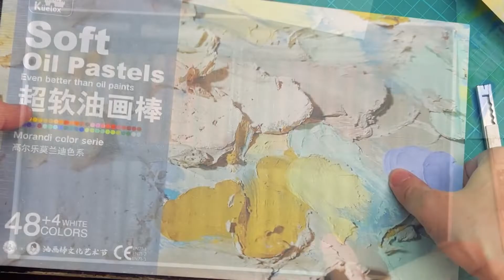■ OIL PASTEL Painting 🖍 🎨 (First time) Process ■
Trying out Oil pastel for the first time. Timelapse of my painting process.
Seems like the are several different sets of Oil Painting, the one I got is Morandi color series, more muted pastel-ish palette.